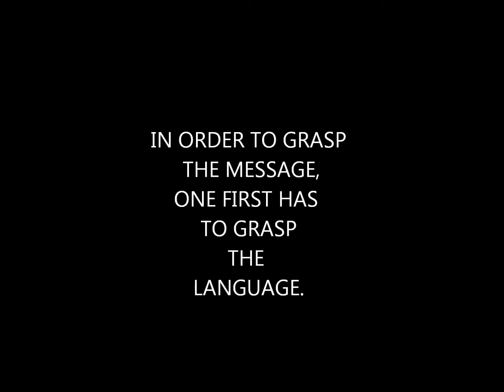Sometimes we must go back, to go forward...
Orbit Tech News
Posted: 2/21/2015

From back in the day...